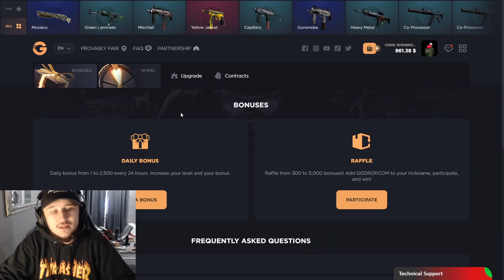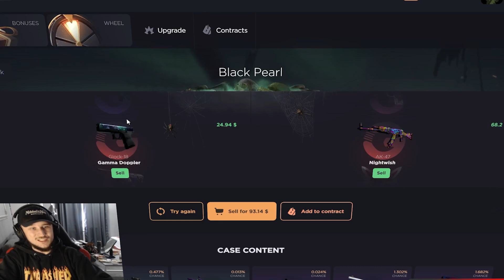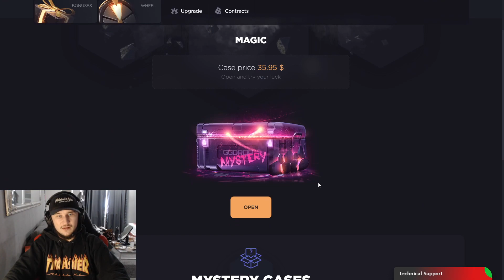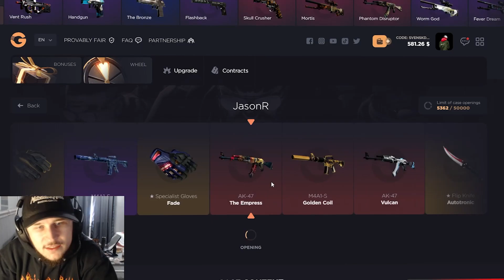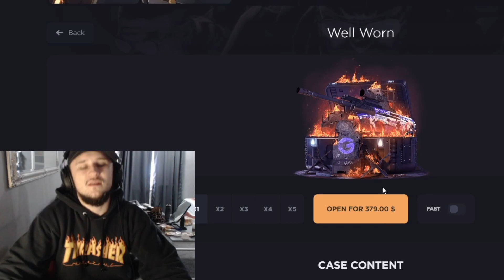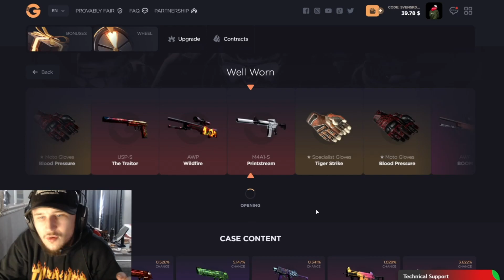I DID SOME CRAZY CASES ON THIS SITE!?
Wheel Code ➤ PFJZJH9